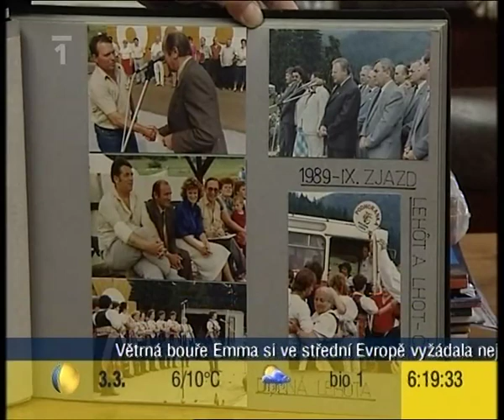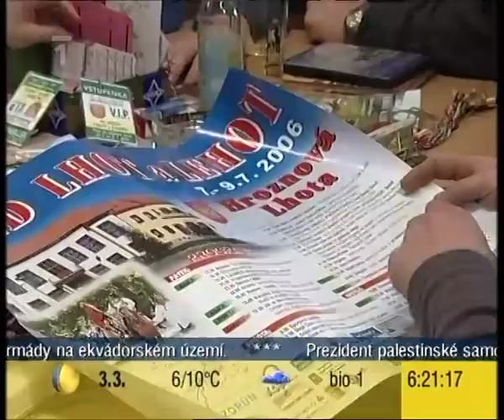O Sjezdu Lhot a Lehot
Záznam televizní reportáže o tomto fenoménu.